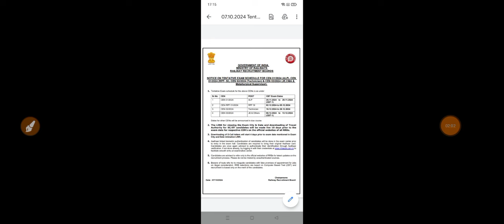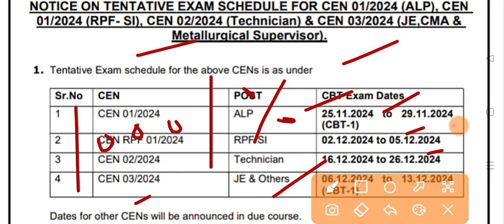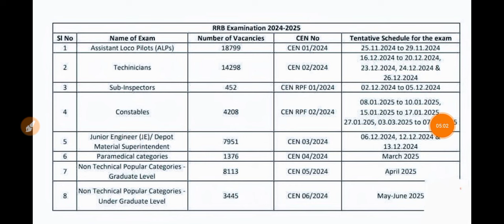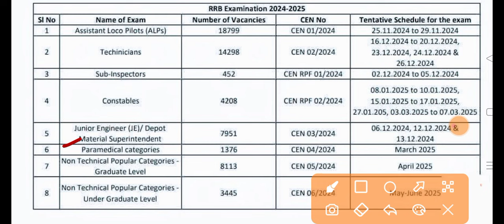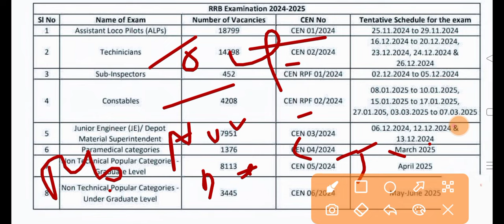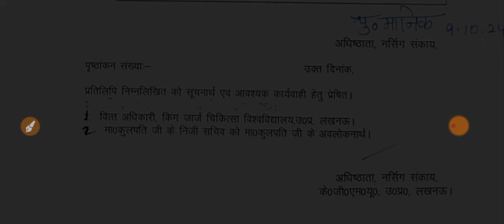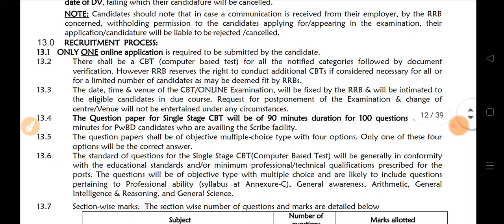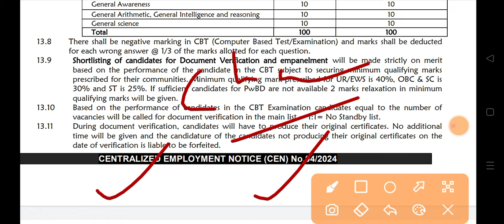RRB नर्स भर्ती 2024 Railway 1376+ Paramedical Exam Real Date 2024